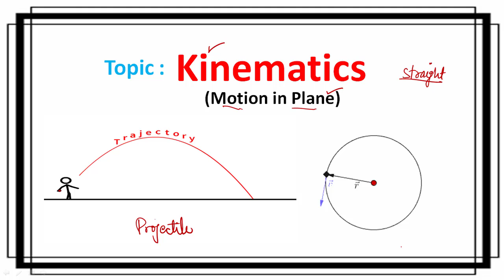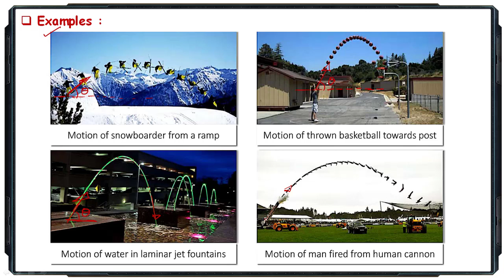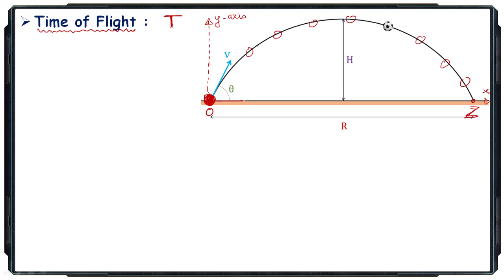Projectile Motion (Angular) | Motion in Plane | Part 28 | NDA | Air Force | Navy | CDS | Ip Sir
👉🏻 For Study Material ( Notes , Pdf ) , Daily MCQ on Physics